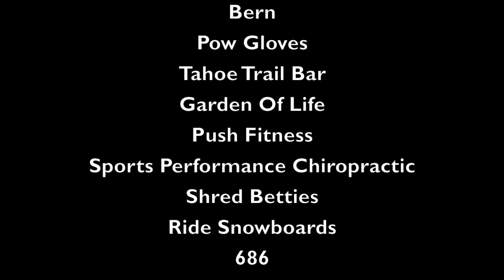PNut Ski Video